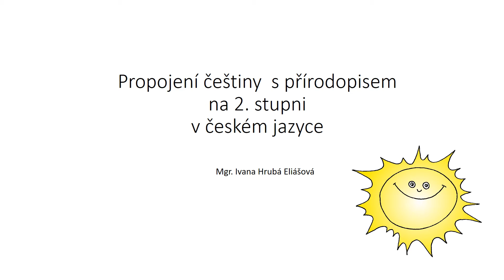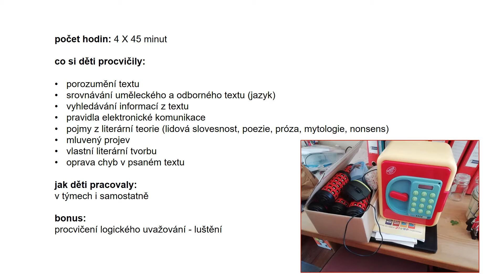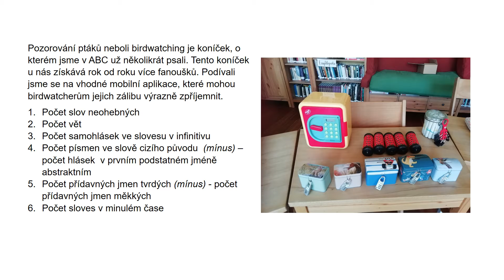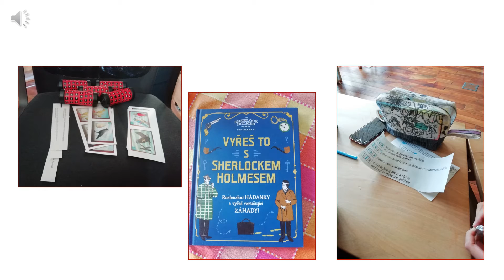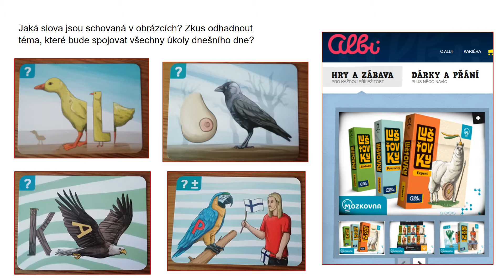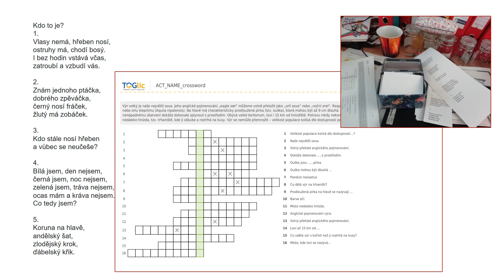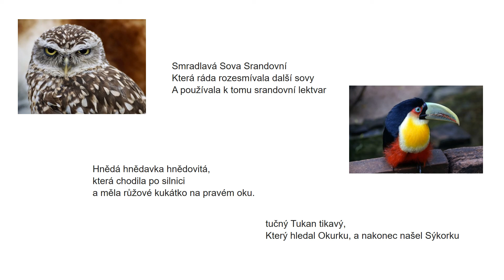Čeština na 2. stupni propojená s přírodopisem.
S dětmi jsme si skvěle užili celé dopoledne. Příprava tedy fakt byla náročná :-) ale vyplatilo se :-)
Další moje nápady najdete na: